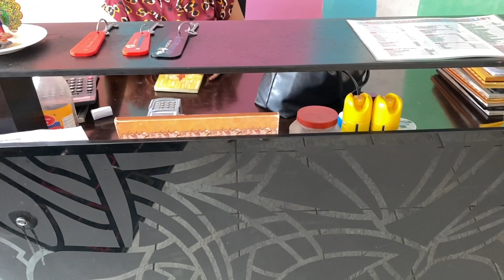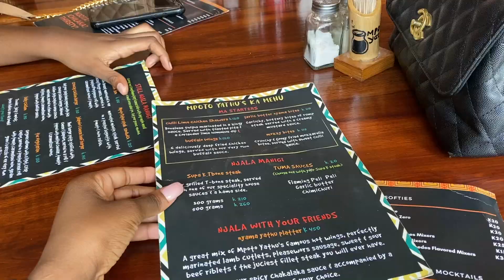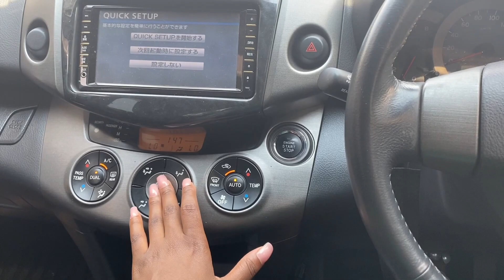Vlog││Waxing + Lunch date││Zambian youtuber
Hey loves welcome back to another Vlog. hope you guys enjoy this video. Xoxo